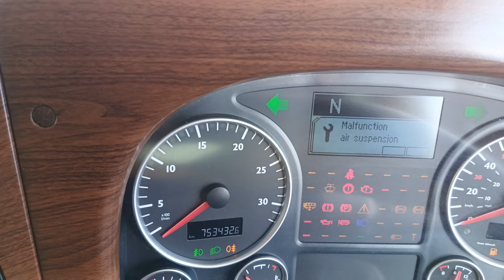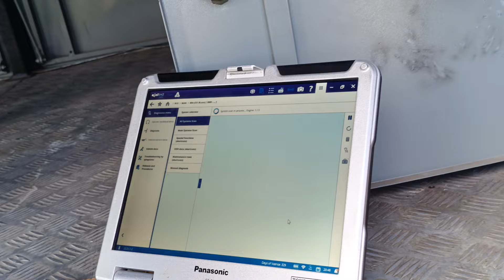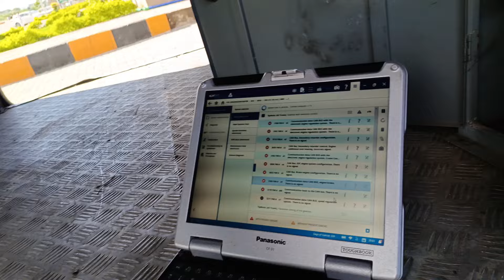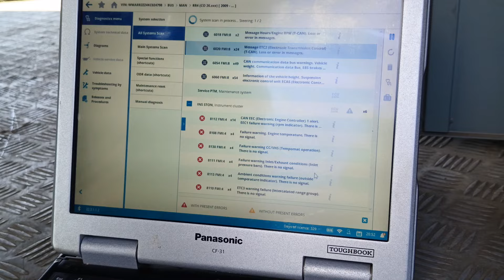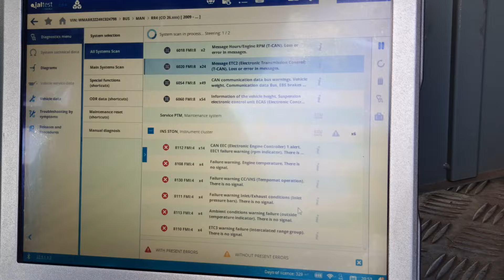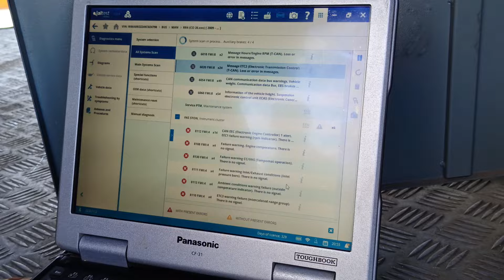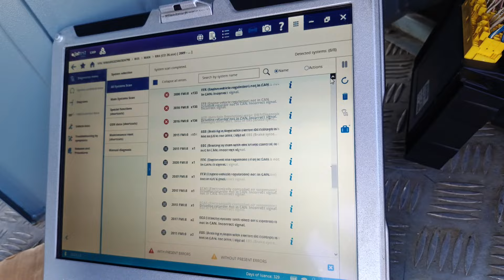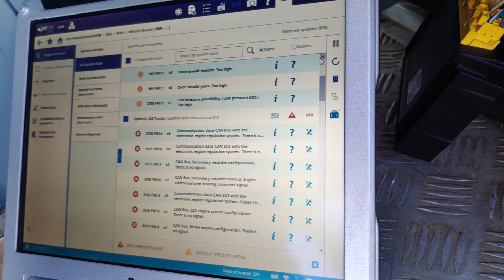Man bus not start no cranking man bus gear shift issues & man bus gear problem neutral not show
Engineer Nafees
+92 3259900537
WhatsApp and contact